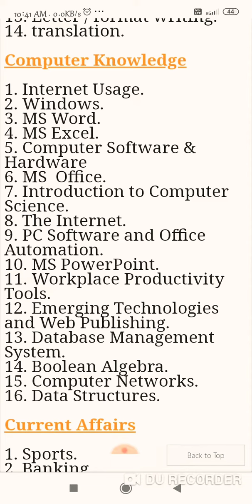HPSSB //HPpssc Junior office assistant Joa (it) Syllabus (computer)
Desi Gamer